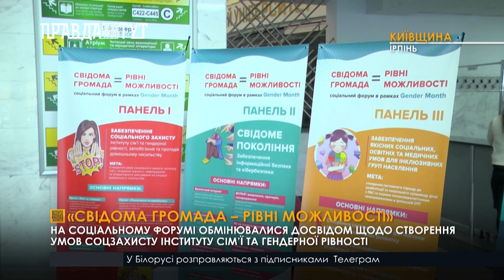На Київщині відбувся форум «Свідома громада – рівні можливості»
В Ірпені, що на Київщині відбувся соціальний форум «Свідома громада – рівні можливості», де учасники обмінювалися досвідом щодо створення умов соціального захисту інституту сім’ї та гендерної рівності, запобігання та протидії домашньому насиллю, захисту дітей та інклюзивних груп населення, підвищення рівня інклюзивної освіченості населення.